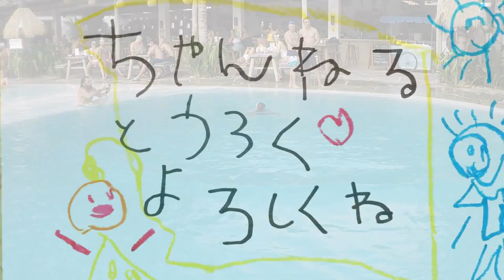Mrs Sippy Bali 5歳児の高飛び込み パパもあおられ飛ぶ事に